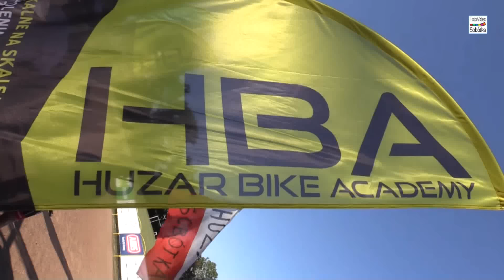PRZEKAŻ POWER HUZAROWI Sobótka 07.07.2016 r.